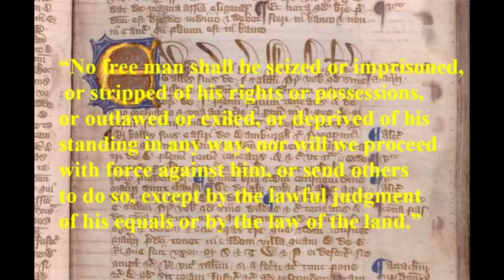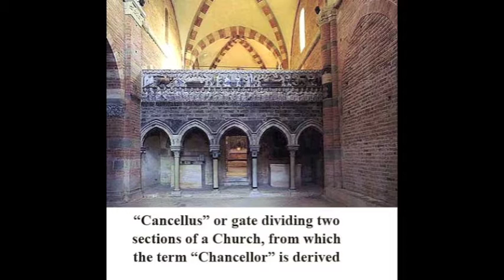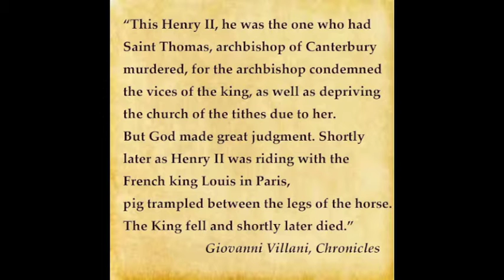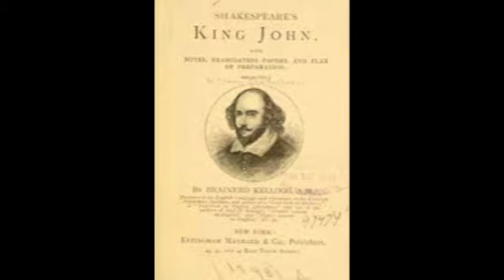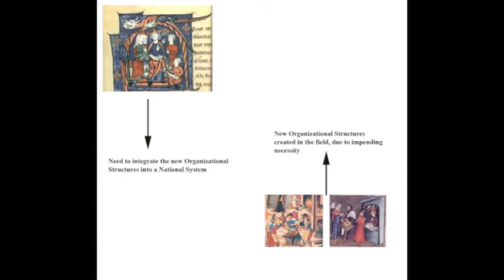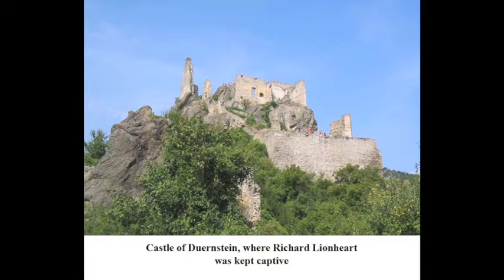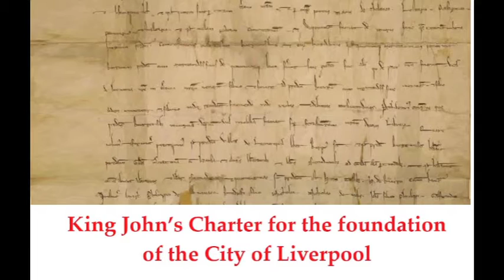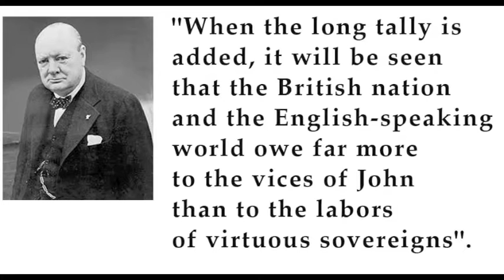HO SO22 The History of the Magna Carta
The History of the Magna Carta